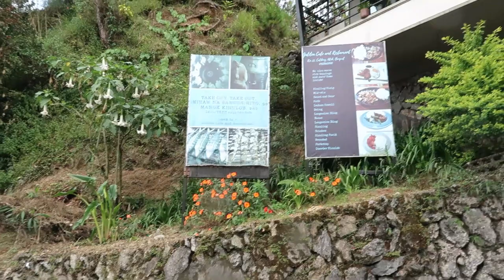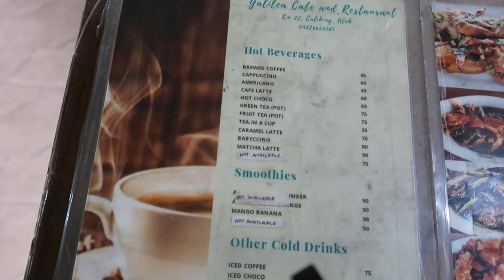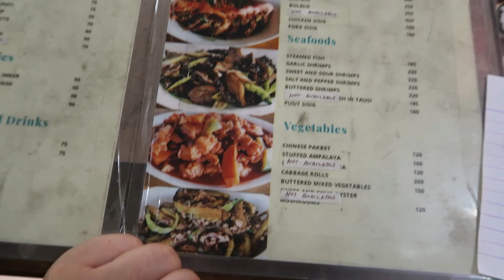chitchat while having Coffee at Galilea Cafe & Restaurant Atok, Benguet along Halsema Highway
welcome po sa aking channel, hindi po ako expert sa pag mamake up, pagluluto at kung anu anu pa so kahit ano na lng maisip un po laman ng ating pavideo,
-naisip ko lang bakit d natin irecord ung 1/8 man lang ng kanagapan sa ating buhay.
im not an expert just a feelingera vlogger here so please bear with me and dont have editing skills, still learning
pls excuse my accent
GOODVIBES lang po tau

ingat tayo

 ** sounds or music used are not mine